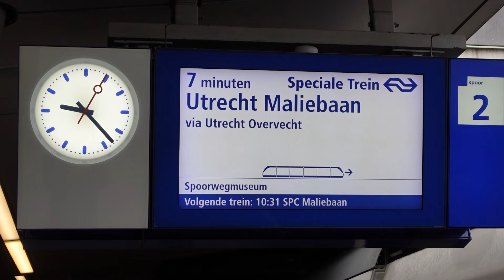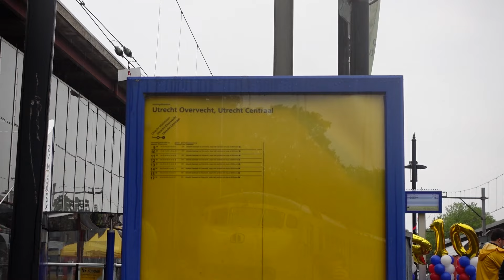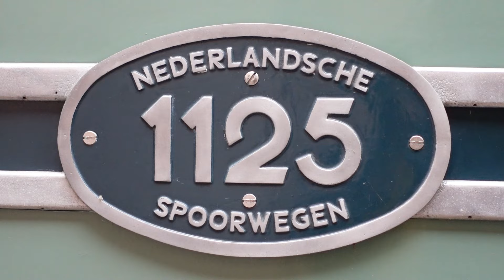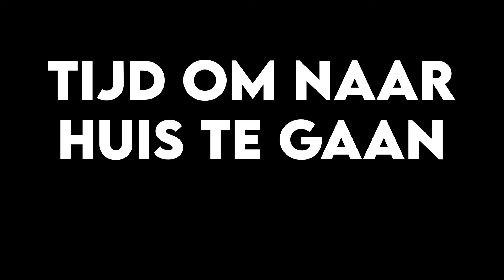Vlog #60 Koninklijke SR10 + Mat 64 Karel naar Het Spoorwegmuseum !!!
Word lid van dit kanaal en krijg toegang tot speciale voordelen:
Over mij:

Hallo, ik ben Laurens, en ik ben gek op treinen! Op mijn YouTube kanaal vind je daarom ook veel content, die met treinen te maken. Vlogs, mini - docu's en games!